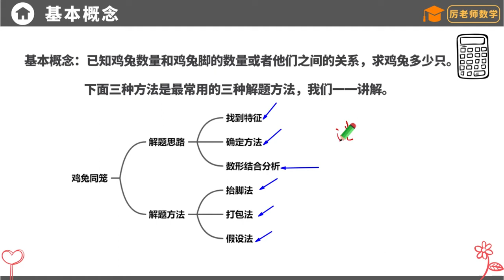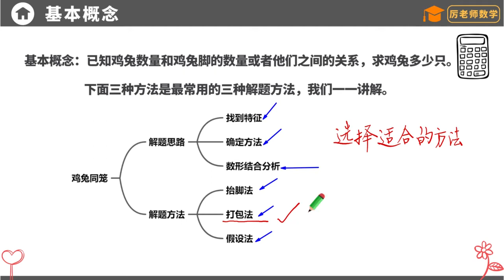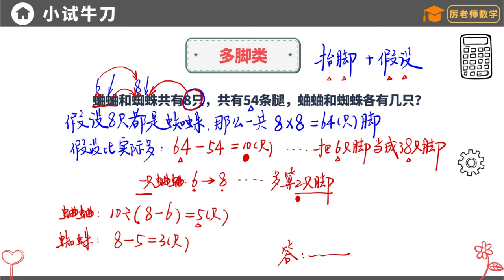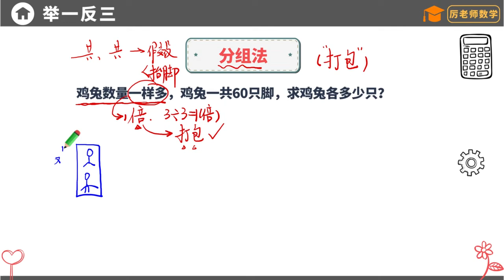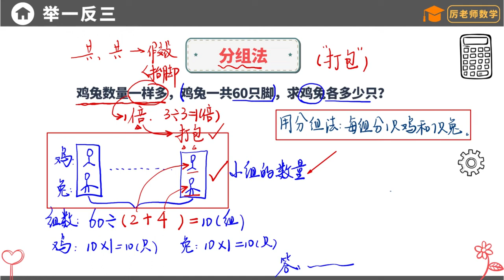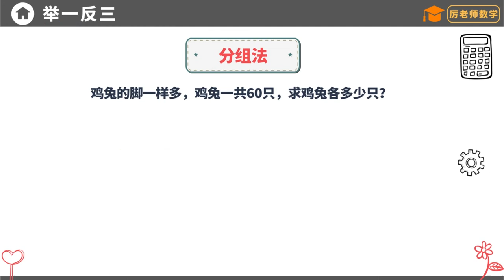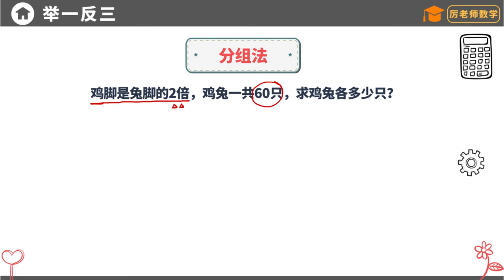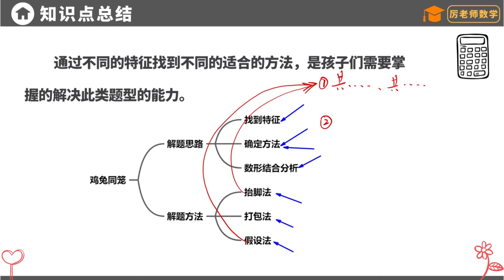奥数如此简单 厉老师二年级系统数学思维课 16、应用题举一反三 鸡兔同笼拔高 数学思维提升必看，让你秒懂奥数，学会举一反三！